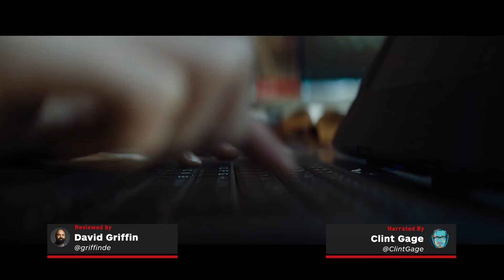Disney Plus' Artemis Fowl Review (2020) - Colin Farrell, Judi Dench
Disney's Artemis Fowl offers some visual eye candy when it comes to its thrilling action set-pieces and special effects, but struggles to develop its characters into memorable individuals.

Sadly, the only character to leave a lasting impact is Josh Gad's Mulch Diggums, who mostly serves as the film's narrator. If Disney was hoping to turn Artemis Fowl into its next big franchise, this film is not a good example of things to come.

Director Kenneth Branagh's Artemis Fowl premieres on Disney+ on June 12, 2020.